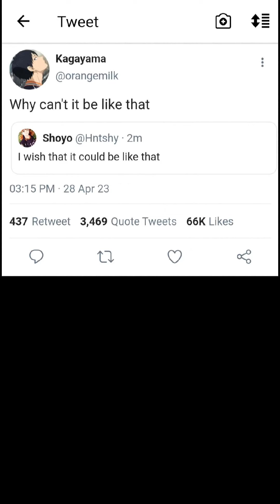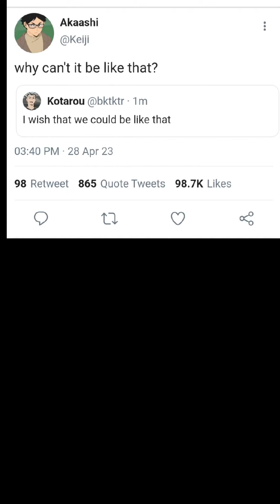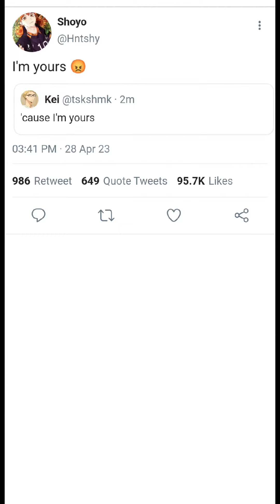Hinata Shoyo revealed his boyfriend (GOT COMPLICATED?!) || Haikyuu Ships || Hinata X ??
After almost 2yrs I'm back at it again, and I'll do my best to upload often 🩵